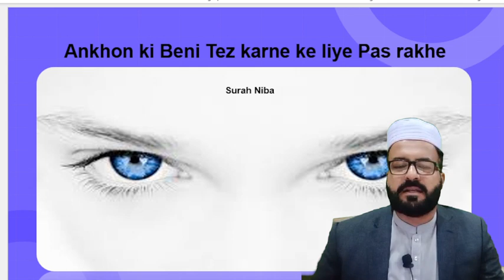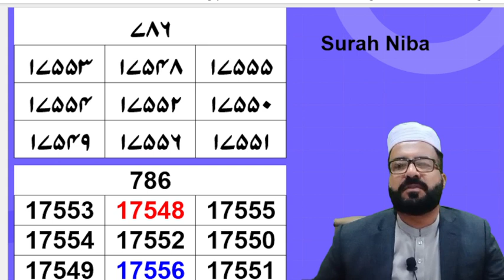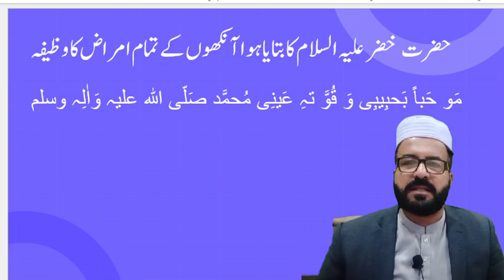Taweez No.180| Ankhoon Ki Baseerat or tmam Amraz Ka Elaj Ka Wazeefa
Title: Taweez No. 180| Ankhoon Ki Baseerat or tmam Amraz Ka Elaj Ka Wazeefa

©️ All rights of the video production is reserved for "Taweez Channel". You are not allowed to re-upload our video again on any platform, if you will do this, we will surely claim a copyright for every upload. You Can Only Share This informative Video. amliyat taweezat
taweezat amliyat
taweez
jinnat ko kabu karne ka tarika
tabij
nakshe sulemani
kale jadu
wazifa
amliyat school
sulemani tabij
tabij banane ka tarika
ghar se jinnat ko bhagane ka tarika
kala jadu ka tod
surah fatiha ka naksha
amliyat
kala jadu ka tor
la ilaj bimari ke liye wazifa
tabiz
taveez
kale jadu cartoon
khawab ki tabeer
bukhar ka tabij
hafza tez karne ke liye
hamal tehrane ka wazifa
jinnat bhagane ka tarika
kala jadu khatam karne ka taweez
kale jadu ka ilaaj
surah yaseen
surah yaseen ka naksha
tabij likhane ka tarika
aasan tarika
amliyat e mohabbat
chalta karobar band ho jana
jin ko bhagane ki dua
jinn ko kabu karne ka asan amal
kala ilam kaise karte hain
kale jadu ka tod bataen
kale jadu ki kitab
kaly ilam ka tor
koka pandit book in hindi
mixture banane ki recipe
mohabbat ka jalane wala taweez
noori ilm sikhne ka tarika
shadi k liye wazifa
sifli amliyat
sifli ilm kaise karte hain
surah mariyam
talaq karwane ka powerful wazifa
tawiz
wazaif
wazifa karne ka tarika
zuban bandi ka powerful taweez
26 muharram ko tabij likhane ka tarika
amliyat jafari
aulad ke liye wazifa
ayatul kursi ka naksha
bhoot jinnat bhagane ki dua
dua
dukaan mein grahak laane ki dua
dukan ki bandish kholne ki dua
dushman ke liye taweez
dushman ko bimar karne wala taweez
dushman se nijat ka taweez
gana video download
hamal thaharne ka wazifa
hamla hone ka wazifa
har dil aziz hone ka wazifa
hussaini amliyat
jado ka toor
jadu
jadu jinnat ko kat dene wala dam
jadu tona tabij
jadu tone ka tod
jail se rehai ka wazifa
jald se jald shadi hone ka wazifa
jaldi shadi ka wazifa
jin kabu karne ka asan amal
jin ko kabu karne ka tarika
jinnat ko ghar se bhagane ka tarika
jinnat ko hazir kaise kare
jinnat ko jalane ka tarika
jinnat se bachne ki dua
jinnat se hifazat ki surat
kafara last episode
kala ilm karne ka tarika
kala jadu
kala jadu ka tod kaise karen
kala jadu khatm karne ka tarika
kala jadu sikhne ka tarika
kala jadu taweez
kalajodu kalaji papa song dj remix
kalay jadu ka tor
kale land
kalim ali tilismi duniya
karobar karne ka tarika
karobar ki barkat ke liye
karobar mein barkat
khazana nikalne ka tarika